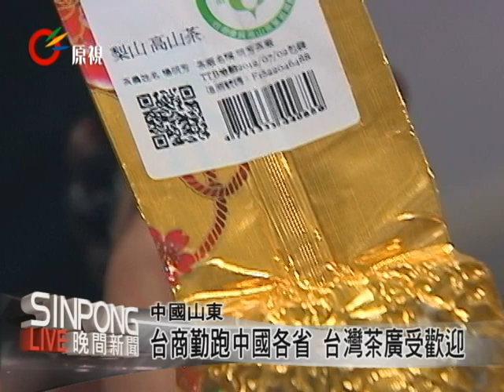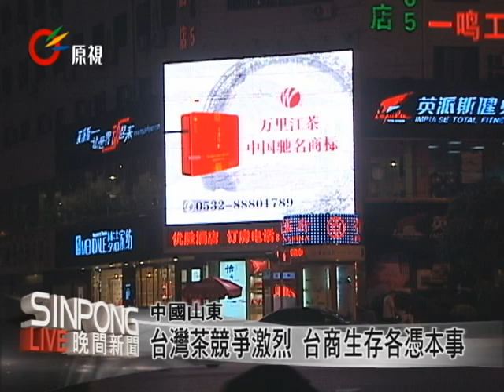台灣茶出口零關稅 外銷產值倍增 20120905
清晨五點，梨山天就已經亮了，張新燈夫妻倆特地早起，一塊到茶園採茶，位在海拔約兩千公尺的茶園，早晚溫差15度，很適合軟枝青心烏龍和金萱的生長，而要採這種高級茶葉，就得用手工。就是因為清香回甘的獨特性加上ECFA的零關稅後，張老闆說，大陸訂單從今年冬茶500公斤，到了明年的預購訂單，已經高達2萬公斤，足足成長20倍。

梨山茶商張老闆的茶葉，目前就是委託台商杜小姐到對岸銷售，兩年來她跑了15個省份，這回來到山東省這個新的開發區，一盒300公克的梨山茶，賣400元人民幣，折合台幣約2000元。台灣茶葉要銷往大陸，除了像杜小姐這樣隻身到處兜售，另外的通路，就是透過台灣大型連鎖店到大陸展店、或由台商獨資開店。

位在山東青島的這家茶葉專賣店，是來自台灣的王政仁兩年前開的，梨山茶和阿里山茶，還是最受歡迎，其中阿里山茶600公克可以賣到4000塊台幣。

根據農糧署統計，2010年台灣外銷大陸茶葉出口量為623公噸，出口值約1億9千萬，去年2011年，台灣茶銷大陸的關稅由15%調降到5%後，出口量增加到達到671公噸，出口值增加到3億元。尤其今年3月，關稅再從5%降為0，連對岸的進口商都覺得受益更大。

不過，零關稅的利多，雖然讓台商省了關稅的成本，但在大陸做生意，還得要考慮到房租，隨著房價不斷地上漲，在青島租店面，並不便宜。租金成本外，中國當地的閩南鐵觀音以及嶗山茶，也成為台灣茶激烈的競爭對手。

大陸業者還特地利用電子看板，在熱鬧的街上大打廣告，在青島著名的茶街上，短短幾百公尺就開了十幾家的大陸茶葉專賣店。
雖然台灣茶享有ECFA零關稅的優惠，但台灣茶商要在激烈的競爭環境中生存下來，就得各憑本事，廣開通路，強化行銷。